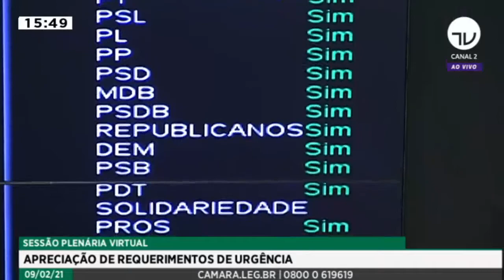Zarattini pede a inclusão dos profissionais de limpeza no grupo prioritário para vacinação.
Acabei de encaminhar ofício ao STF e ao presidente da Comissão Externa de Enfrentamento à Covid-19 solicitando inclusão dos trabalhadores de limpeza, que atuam nos hospitais e centros de saúde, no grupo de prioridades para recebimento da vacina.

Precisamos garantir a saúde e segurança desses profissionais que estão na linha frente. Não podemos admitir trabalhadores de primeira e segunda classe. TODOS que atuam na linha de frente precisam ser vacinados prioritariamente.